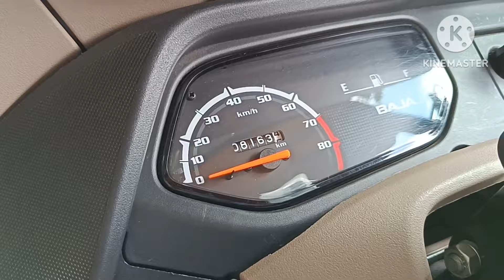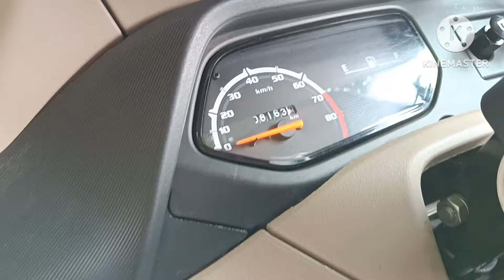Bajaj Z Disel Auto User Review & Spring Work സ്പ്രിംഗ് മാറി കുലുക്കം കുറച്ചു👌👌💥@Autokaran